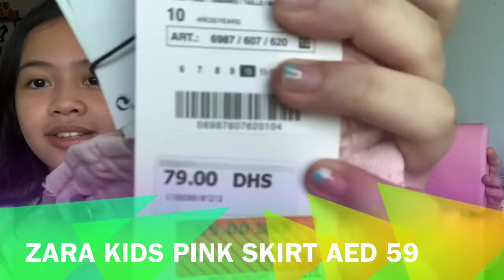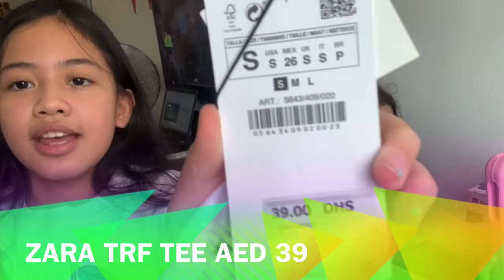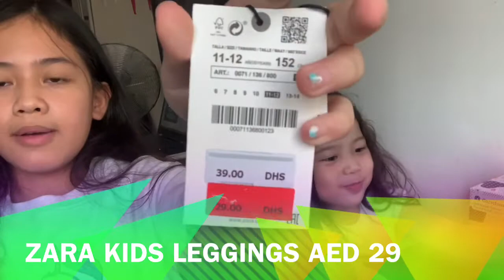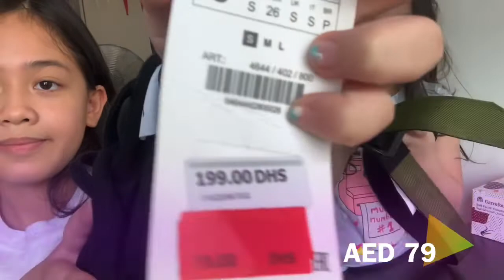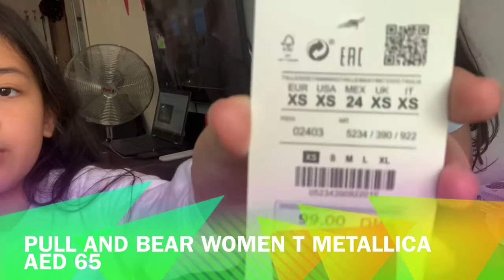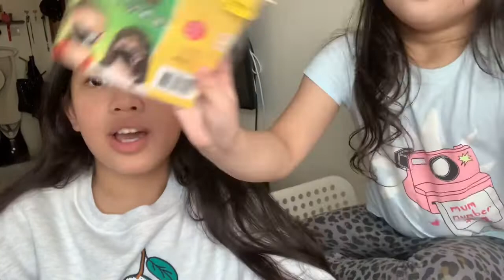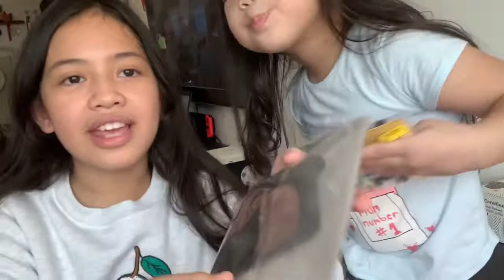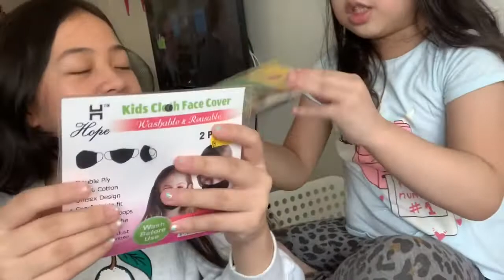Mix haul from Zara - Pull and Bear || Partly Sale||by: Sylas and Shiloh||SjVlogs*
mixhaul zara pullandbear partlysale selecteditems kidswear womenwear menwear outofseasonsale#35%discount#50%discount

By: Sylas and Shiloh 𖠋ᜊ